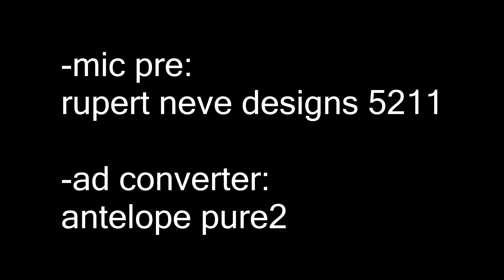LCT1040 MIC SHOOT OUT U87AI, C414XL2, LCT640TS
LCT1040 MIC SHOOT-OUT!!

00:00 Take1 - U87Ai
00:28 Take1 - LCT1040
00:56 Take2 - C414xl2
01:24 Take2 - LCT1040
01:51 Take3 - LCT640TS
02:20 Take3 - LCT1040